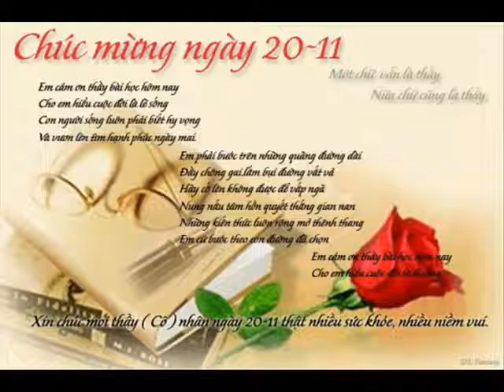Casio Computers 20